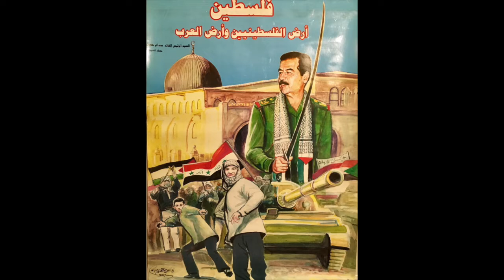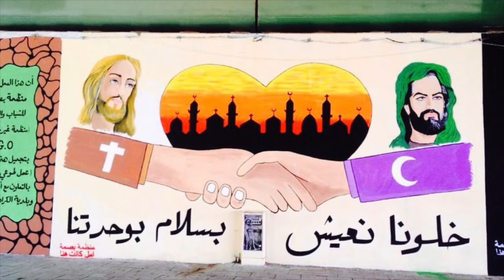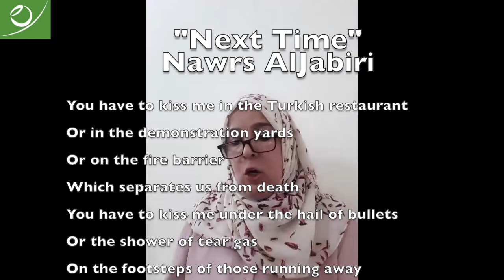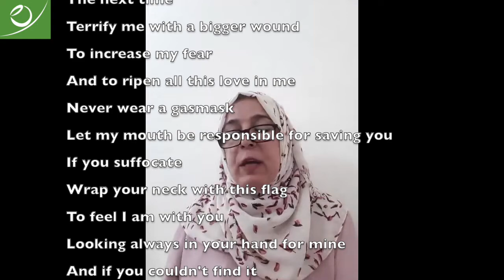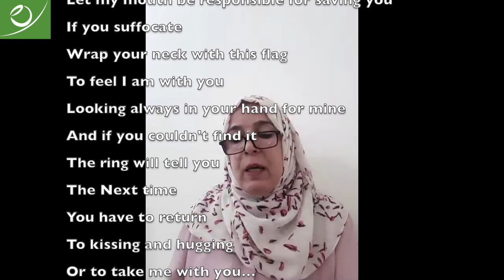Hana Khlaif Ghena: Shades of Life in Al-Tahrir (Freedom) Square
Hana Khlaif Ghena: Shades of Life in Al-Tahrir (Freedom) Square: Arts as a Means of Political Resistance, Cultural Expression and Social Change

The Cusanus Hochschule für Gesellschaftsgestaltung is exploring "Global Perspectives of a Post-Corona Economy" in a digital lecture series in the winter semester 2020/21 under the motto "Fight Every Crisis". Program and registration

In her lecture Prof. Dr. Hana Khlaif Ghena analysis the role and influence of “informal art” and “informal literature” by young and previously unknown Iraqi artists for the political and social struggles around Al-Tahrir Freedom Square in Bagdad during the last decade. Her analysis is complemented by personal accounts of her experiences during the protests.

Prof. Dr. Hana Khlaif Ghena is teaching staff at the Translation Department, College of Arts of the Mustansiriyah University, Bagdad. She holds a PhD from the University of Bagdad. Her major fields of research interest are modern drama, translation, comparative and postcolonial studies.

Since its independent foundation five years ago The Cusanus Hochschule provides academic contributions for a sustainable, social und ecological economy and society.